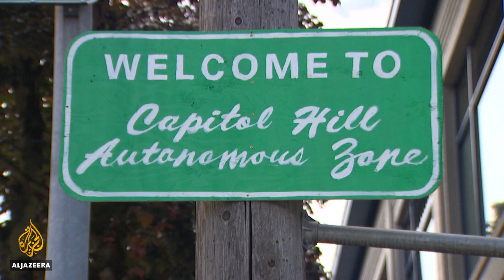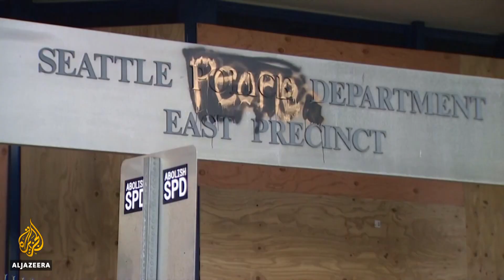In Seattle, a 'project' toward a cop-free world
A US judge has ordered Seattle police to temporarily stop using tear gas and pepper spray to break up peaceful protests.
The two-week order comes as protesters continue to take over a six-block area of the city that is completely free of police.
President Trump has threatened to send in troops to push the demonstrators out.
Al Jazeera’s Patty Culhane reports.